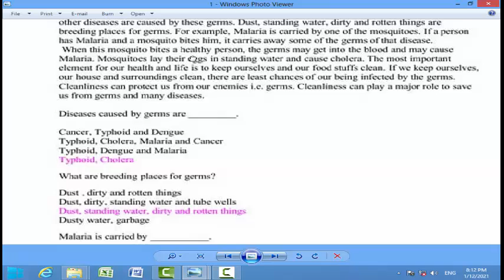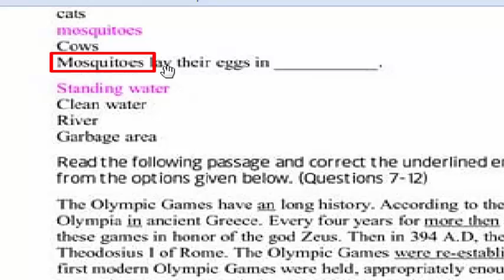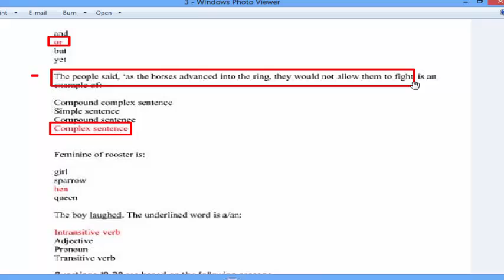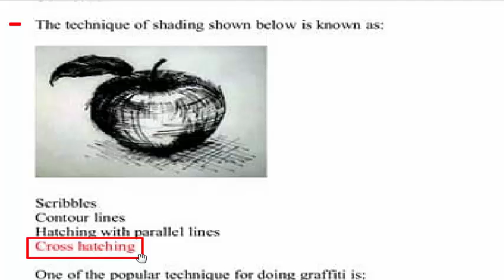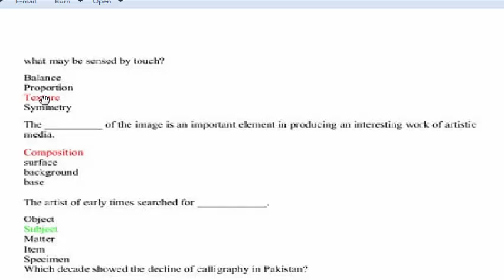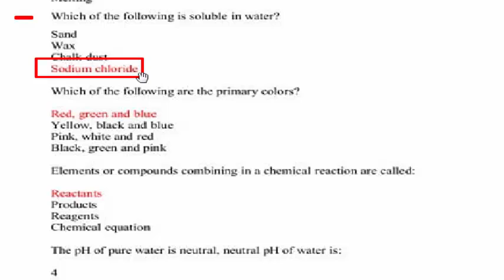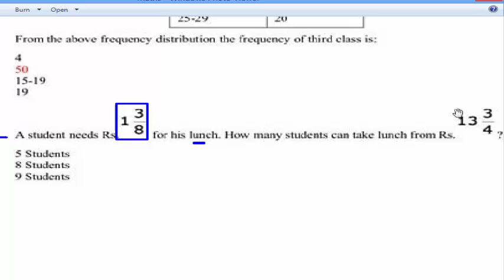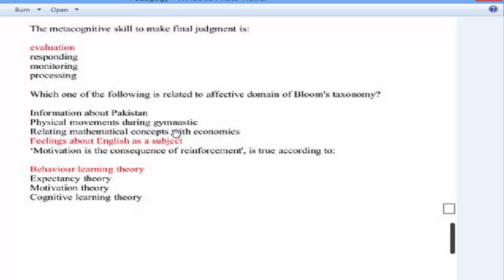DM NTS 2016 past paper (Fully Solved) Fine Arts and Drawing : Full paper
DM NTS 2016 fully solved paper.